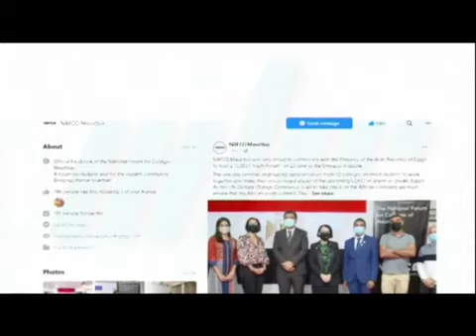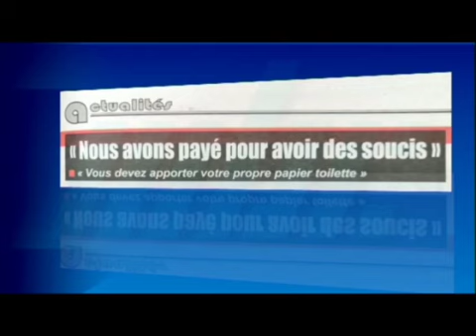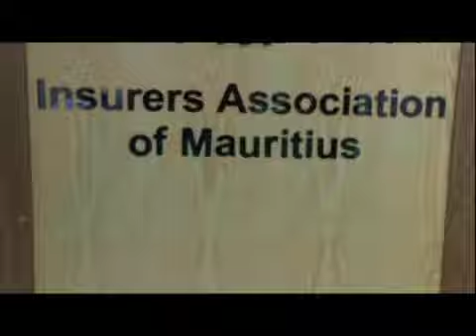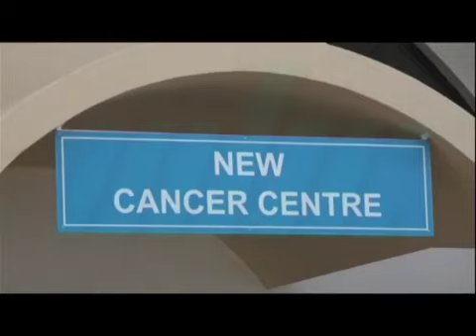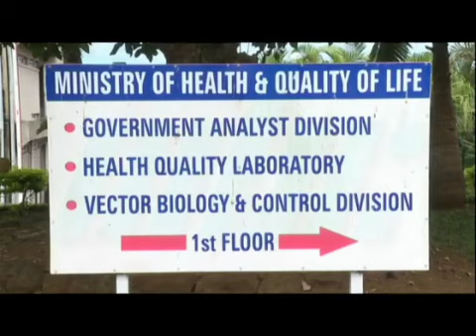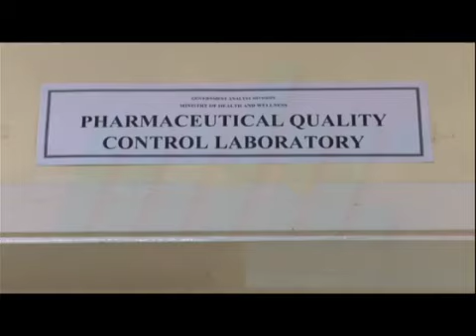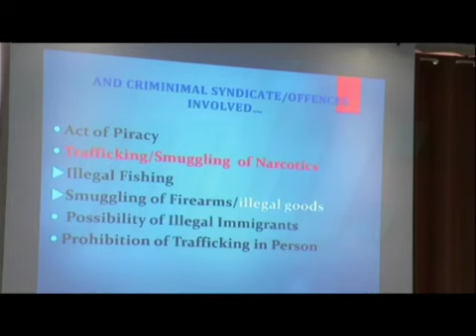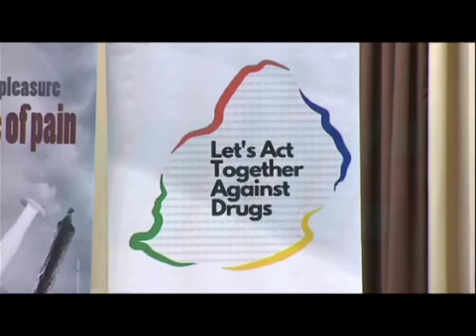zournal Maurice MBC 02/08/2022